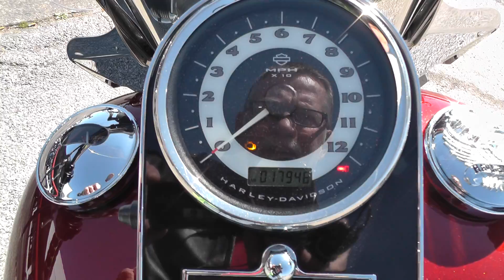048927 - 2009 Harley Davidson Deluxe FLSTN - Used Motorcycle For Sale